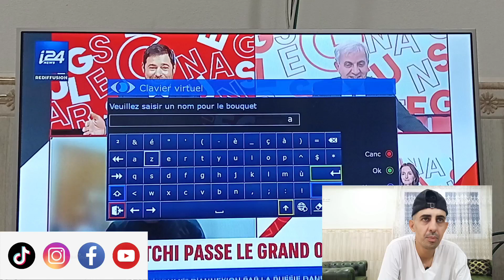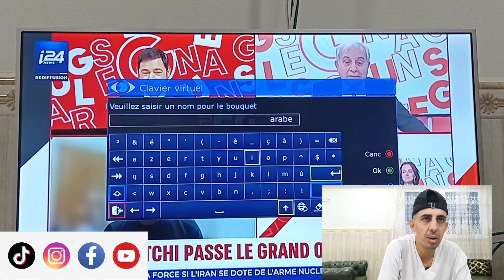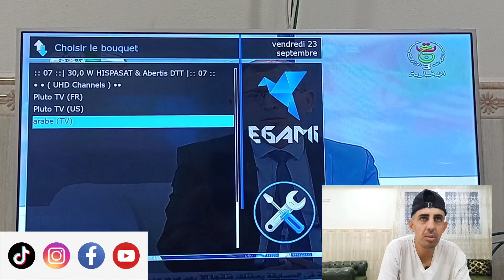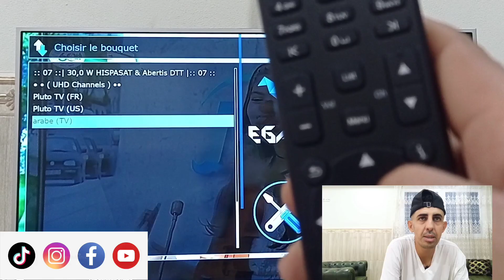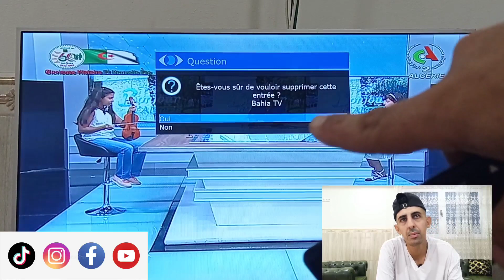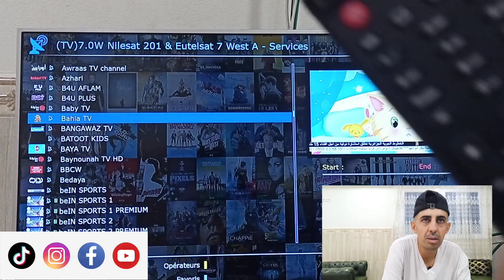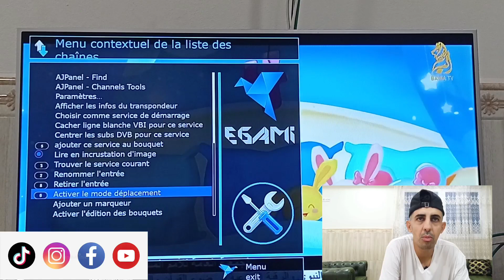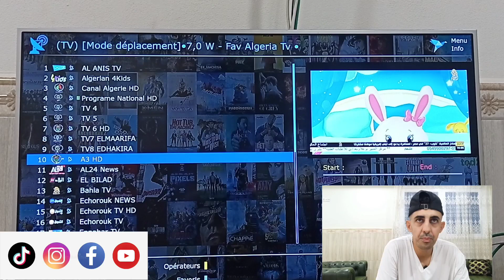حصري كيفية تعامل مع جهاز 💪 NOVALER 4K